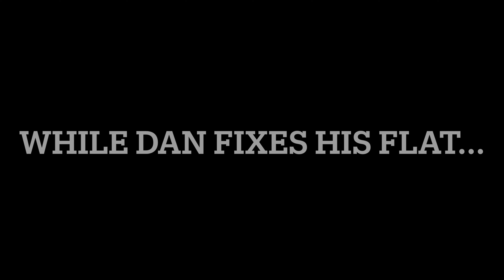Hardtail Tuesday w/ Bicycle Dan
Quick hardtail rip with Bicycle Dan at Mission Trails park.